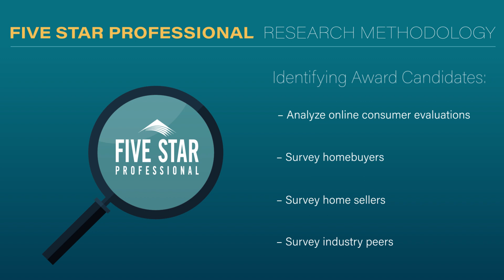2024 Dallas/Fort Worth Five Star Real Estate Agent Eyad Salloum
Eyad Salloum wins the 2024 Five Star Real Estate Agent Award! Five Star Real Estate Agents represent those who are outstanding in their field. Winning agents are selected as a result of a rigorous and objective research process. For any market, each year's field of winners represents no more than 7% of agents within the market.